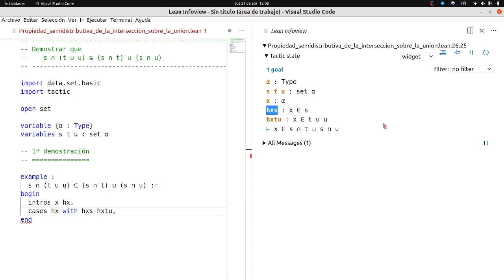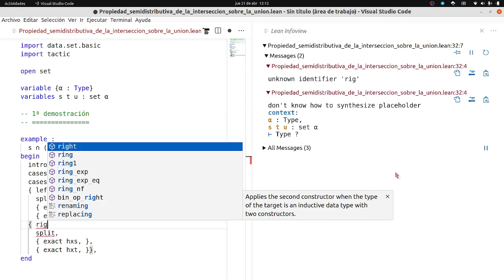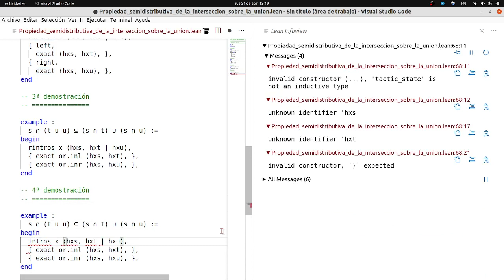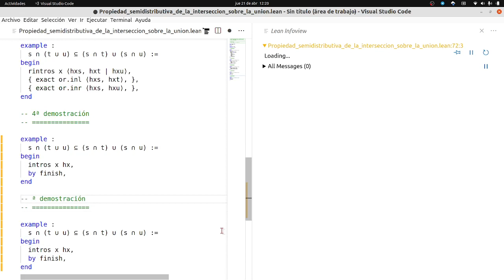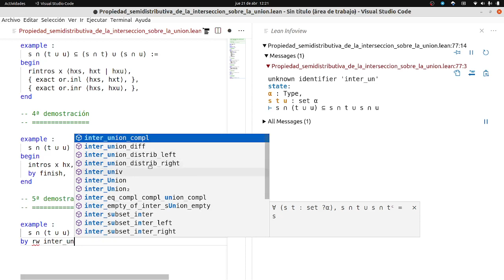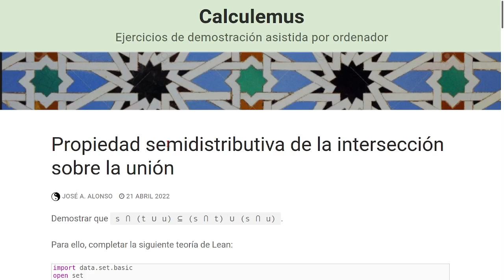Propiedad semidistributiva de la intersección sobre la unión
Se demuestra con Lean la propiedad semidistributiva de la intersección sobre la unión; es decir, que s ∩ (t ∪ u) ⊆ (s ∩ t) ∪ (s ∩ u).